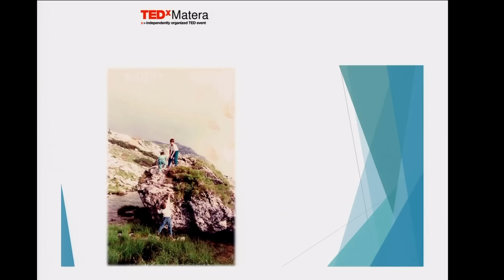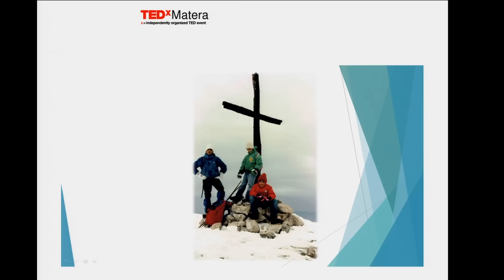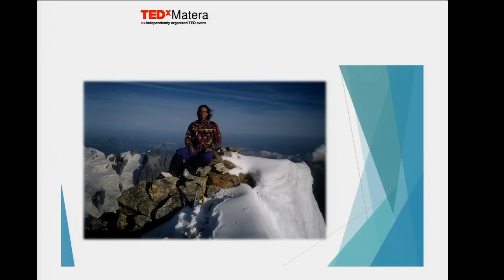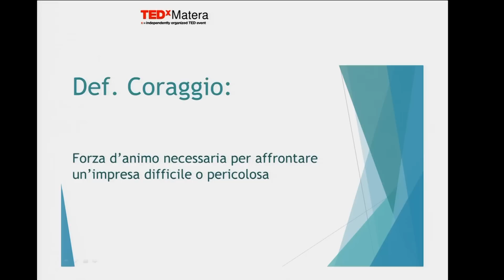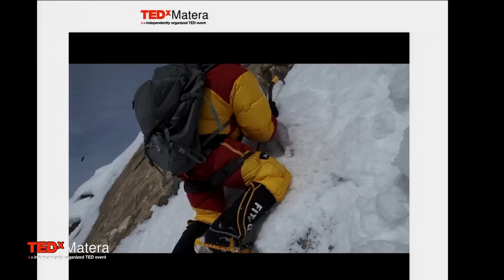Vinci la paura Attraverso la Conoscenza | Daniele Nardi | TEDxMatera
Can a debacle became your next goal? Yes! in Daniele Nardi's opinion. He's an Italian alpinist, tryied for 3 times to get the Nanga Parbat top in winter time, and has to renounce, last time to help a friend that was near to die... He explains us how a failure could became your best plan for next winning experience!

Nato a Sezze  il 24 giugno 1976 è il primo alpinista nella storia, nato al di sotto del Po, ad aver scalato l’Everest ed ilK2, le due vette più alte al mondo.  Nel 2002 ha toccato gli 8.000 sul Cho Oyu (sesta montagna più alta del mondo, tra Cina e Nepal). Poi il Broad Peak (8.047 metri), il Nanga Parbat (8.125 metri), la Middle dello Shisha Pangma (8027 metri) e il monte Aconcagua (la vetta più alta del Sud America). Daniele è entrato nell’Olimpo dell’Alpinismo Mondiale con l’accreditamento al “Piolet D’or”, gli Oscar internazionali della montagna,  per l’apertura della Telegraph Road in Pakistan, ed una nuova via sul Monte Rosa. Nel 2013 e nel 2014 ha tentato la scalata del Nanga Parbat (8125 metri) in inverno, impresa tentata 28 volte nella storia. Guadagnare la vetta del Nanga Parbat in inverno (con temperature di -50 gradi) rappresenterebbe un record mondiale.
Dal 2009 Daniele Nardi è Ambasciatore per i Diritti Umani ed è impegnato nella loro divulgazione nelle scuole italiane.